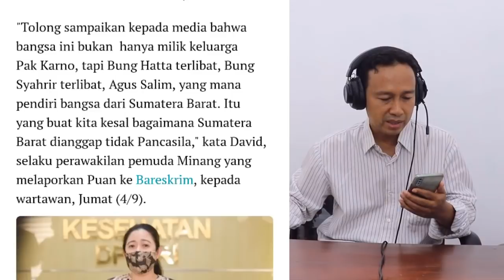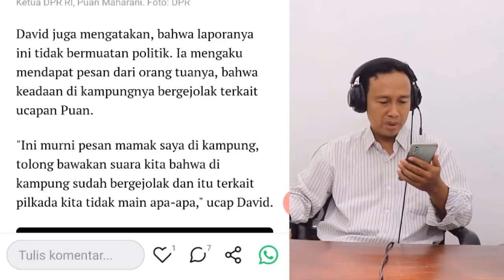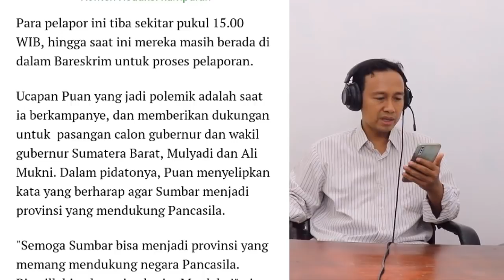PEMUDA SUMBAR TIDAK TERIMA, PUAN DILAPORKAN KE POLISI!!